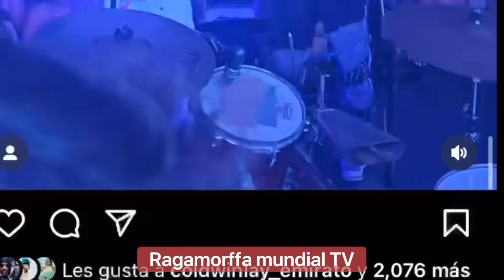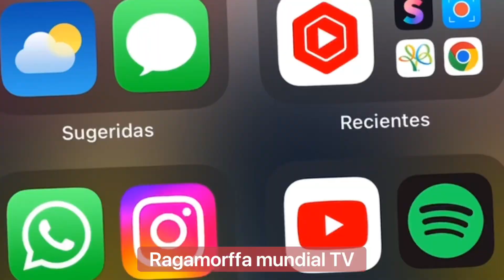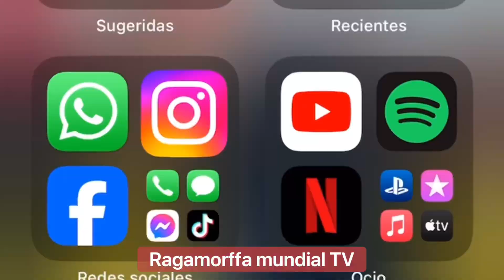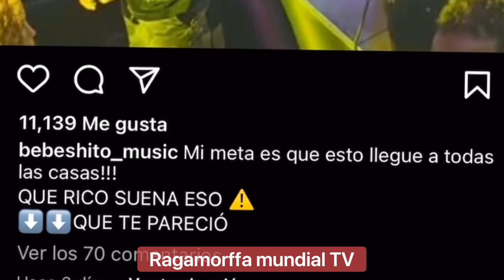JARULAY, BEBESHITO, DICELO WERE, JERRY LA BANDERA, UN TITICO,SERGI3R, JONNI JONITO CONCIERTOS 🎶 🔥